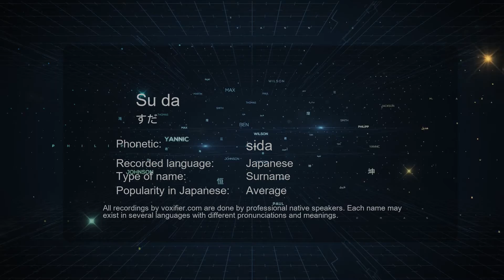How to Pronounce Su da (すだ) in Japanese - Voxifier.com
This is the Japanese pronunciation, gender, and phonetics recording of the name Su da (すだ). The same name may exist in other languages with different pronunciations. Check the meaning of name along with other possible pronunciations or similar names for free Voxifier uses the help of expert linguists to simplify pronunciations by replacing some special sounds with sounds more commonly available across all languages.